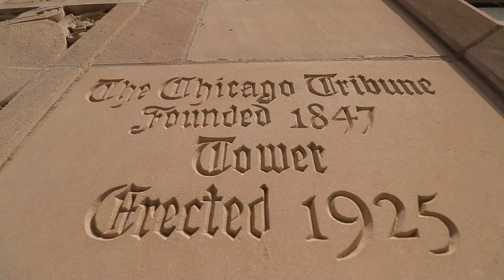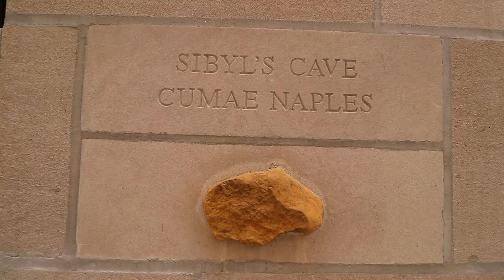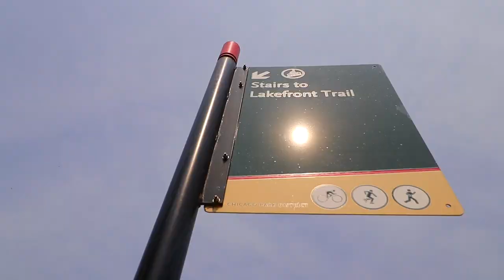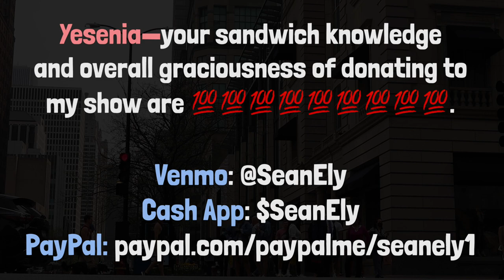Eating my first ever steak Chivito | *THE NATIONAL SANDWICH OF URUGUAY* 🥩🥪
Yesenia Delgado's name carries a lot of weight around these parts. Her knowledge in sandwiches is top notch and today, because of her donation, we're having the Chivito sandwich from Uruguay. This version is from Cafecito in Chicago's River North/Gold Coast neighborhood. I can't wait to share this with you guys.